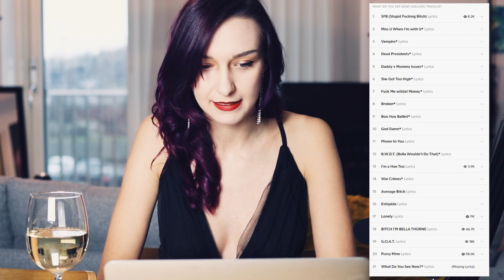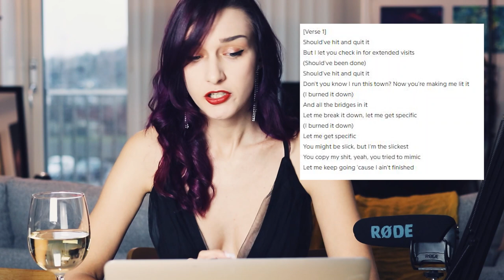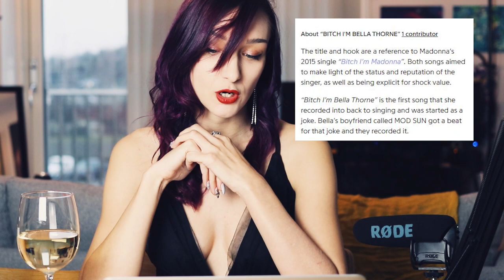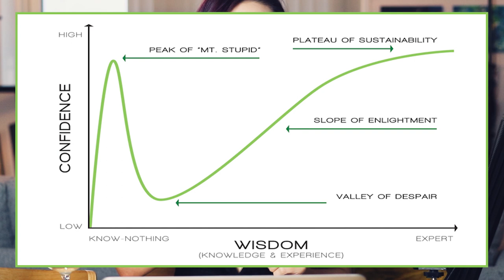The Lyrical Genius of Bella Thorne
Today we're taking a deep dive into Bella Thorne's song lyrical and analysing them like the poetry they are.

My Wishlist
Kyra's Wishlist

Rachel Oates
Unit 16588
London
W1A 6US

ContraBanned
Leah Milsom
newbeski
Dylan Blair
Scott Varney
Stefan Nikolov
Arnaldo van putten
Caroline S.
Joni Miller
Endorenna
Kurt Robicheaux
Data Jack
Stuart Bower
Kevin Conrad
Alan Stevens
Sir Michael Moore, Bt.

and...

Koen Plate
Kaito Kid
LÃ­la KoronaÃ­ou
Lila K.
Matthew VerMulm
Aleks Copeland
Julieseven
Datheistz
Naomi Gatehouse
Ian T
cmdydva
WolfAvatar
Anca
Inesa Vytyte
Jeroen Poels
Malachi Oswald
CT Berchem
Trae Sprowles
Peter Kyrouac
Liv’s Pantyhose Addiction
Loren Hart

and...

Michele
Jacquelyn Smale
John Benson
Mad Scientist
Pentaghast
Daniel Christensen
Dave Hardenbrook
Maxim K
Rachael Smith
paul lamadeleine
Jordan Dundas
Glori DiThomas
Nicholas Mastrota
Abby
Sarah Kelly
Karla Schnikow
Annie Co
Elyse Sauriol
Nichola Hargreaves
Lubiniki
Joanna Han
Charles R.L. Power
Hannes Illy
Princess Arylin
Alex Hoing
Alyssa P
Joseph Gast
Emily Corbett
Stan Zaytsev
Lydia
Tim C
Marcus Meitzler
paul
Maggie Wisk
Cro-Magnon Gramps
Hannah Ledsom
Michael Wheatland
Gully Foyle
Steven Gernandt
Brittany Geren
Mextli
Robert Aguero Padilla
Rampaging Marshmallow
Katie Faust
Gary G
James Russell
Andrew Jones
Sysosmaster
Stacey Peterson
Ashley Lynn Waldron
Stefan van den Berg
Mark Rice
Beth Martin
Katy Vaughan
Jimmy B.
Flatterfuchs
Lord of Therring
Rebecca Lashua
Chuong Nguyen
Chris Cox
Andrew Jennings
Klaus-Peter Hammerschmidt
James Curtis
James Classen
John R
Dean A. Batha
Matt